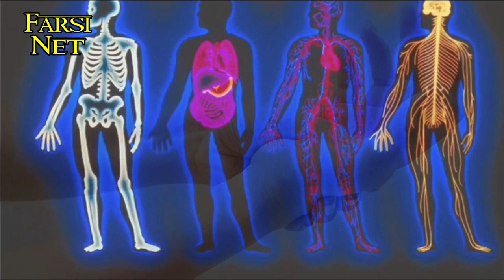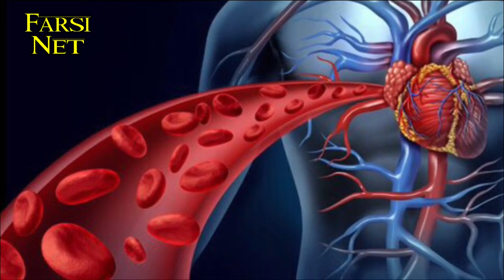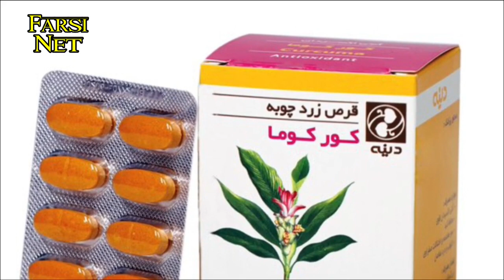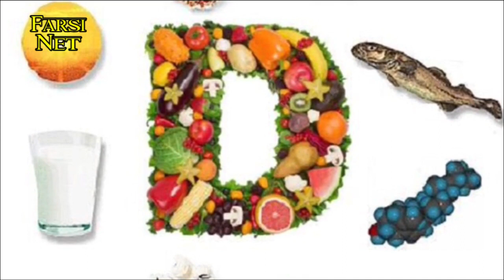بیحسی دست و پا نشانه چیست؟ و برای درمان چکار باید کرد؟